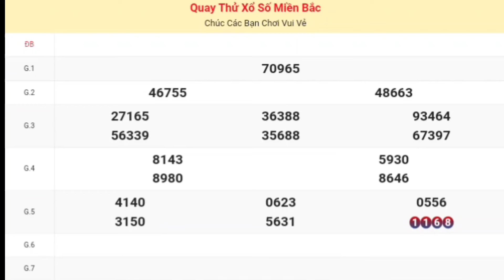XSMB | Quay Thử Kết Quả Xổ Số Miền Bắc ( Bắc Ninh ) Hôm Nay Thứ 4 Ngày 17-01-2024